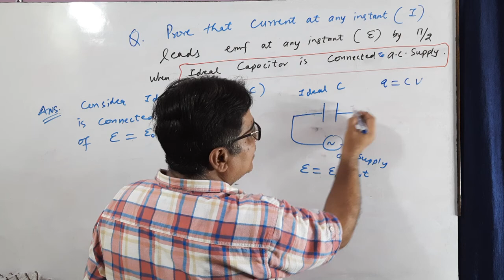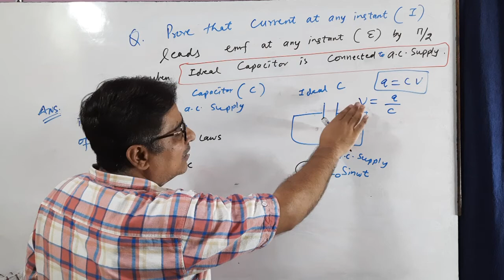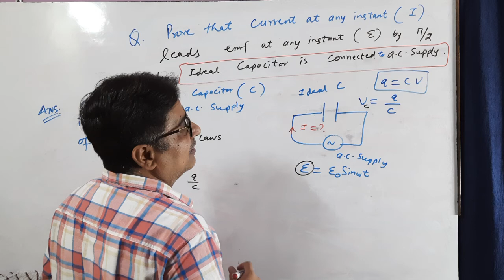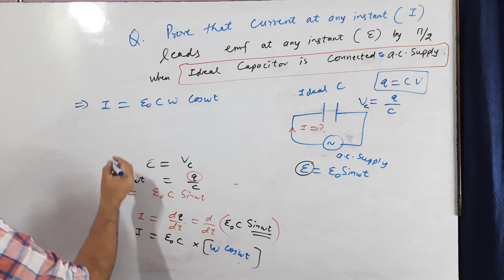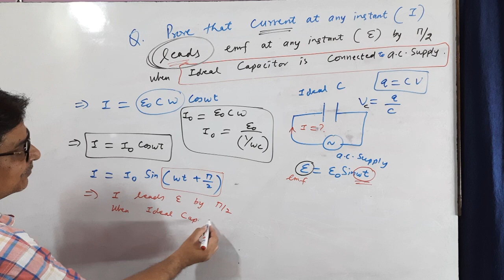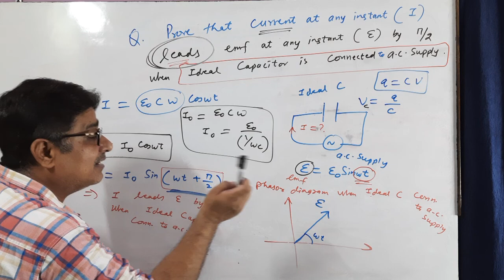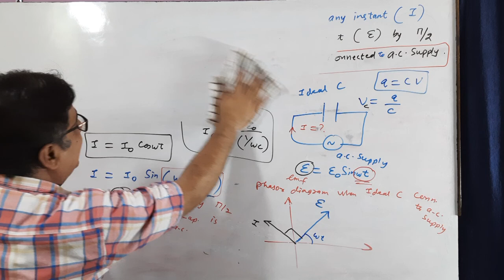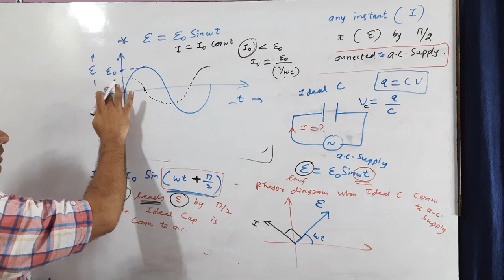Ideal Capacitor connected to a.c Class 12 Physics Chapter 7 part 5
Class 12 Physics Chapter 7 Alternating Current prove Current leads emf by an angle 90 when Ideal or Pure Capacitor is connected to a.c and its phasor diagram and graphs or curves of emf and current